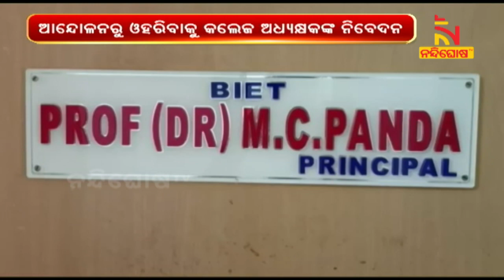Barapada Engineering College Staffs Stage Protest Over Delay In Salary In Bhadrak | NandighoshaTV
* DishTV Channel No: 1367
* Airtel Digital TV Channel No: 611
* TATASky Channel No: 1779
* hathw@y Channel No: 731
* Ortel Channel No: 707
* Videocon d2h Channel No: 840
* SITI Channel No: 17 & 458
* GTPL Channel No: 719
* SUN Direct Channel No: 667
* Asianet Channel No: 219